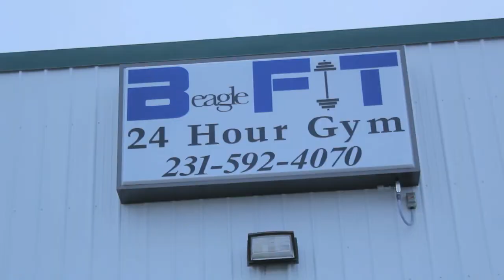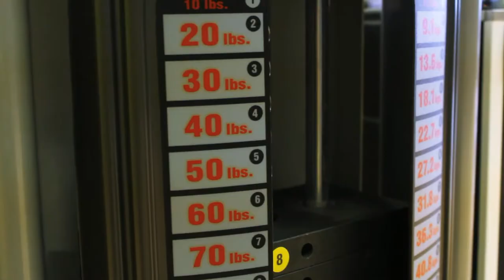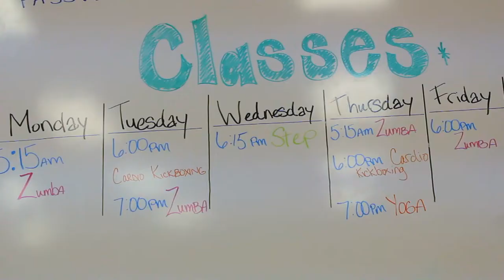Big Rapids Life: BeagleFit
Beagle Fit is a new fitness facility in Big Rapids. Hear from owners Jon and Shawna Beagle as they describe creating this business.